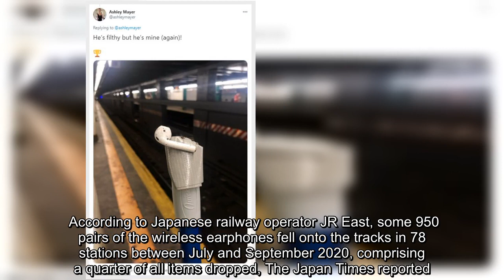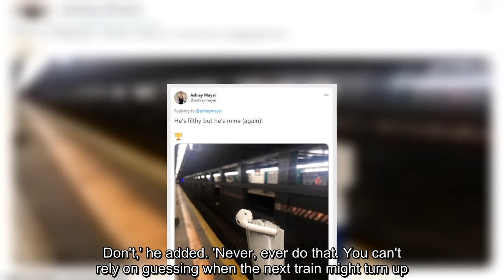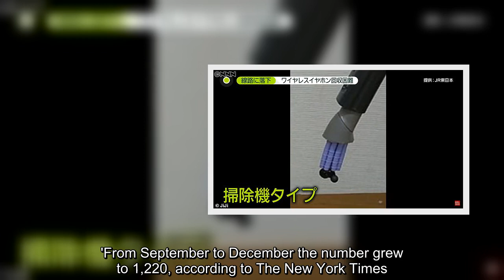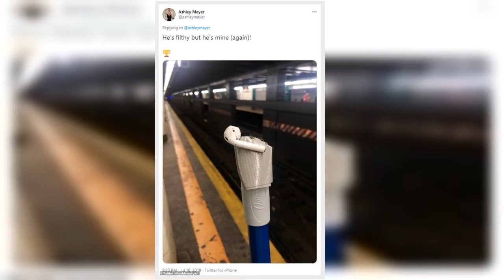✅ Panasonic unveils vacuum that grabsAirPods from train tracks